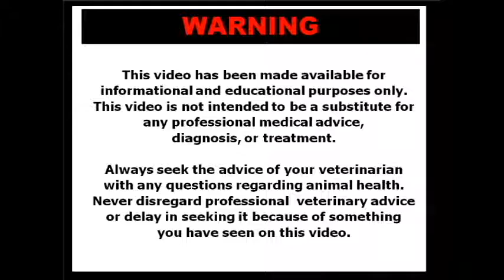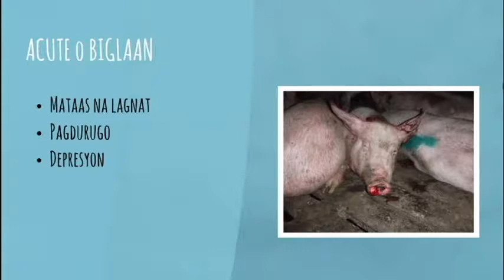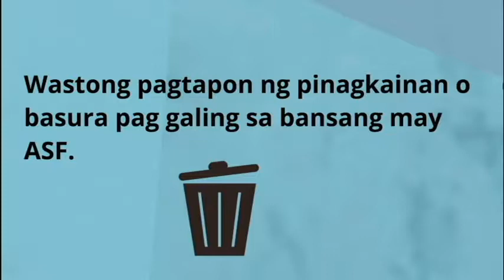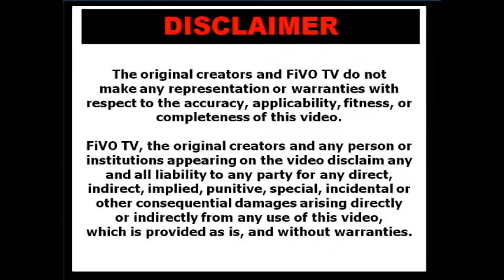FiVOTV: African Swine Fever part 4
African swine fever (ASF) is a highly contagious hemorrhagic viral disease of pigs. This educational short video will give an overview on ASF, its clinical signs, mechanism of transmission and control strategies against the disease.

The contents of this video are opinions of the original creators and does not necessarily represent the views of their institution nor FiVO TV. The mere appearance of any commercial products, companies or institutes in the video does not constitute an endorsement by FiVO TV nor any person nor institution appearing on the video.

The original creators and FiVO TV do not make any representation or warranties with respect to the accuracy, applicability, fitness, or completeness of this video. FiVO TV, the original creators and any person or institutions appearing on the video disclaim any and all liability to any party for any direct, indirect, implied, punitive, special, incidental or other consequential damages arising directly or indirectly from any use of this video.